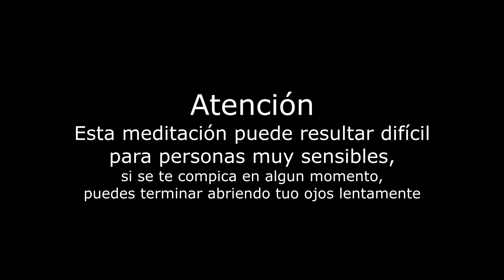Meditación Guiada ❤️ El Niño Perdido ❤️ ALTAMENTE SENSIBLE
Meditación guiada altamente sensible, para sanar tu chakra corazón, vivirás una experiencia de auto-sanación emocional